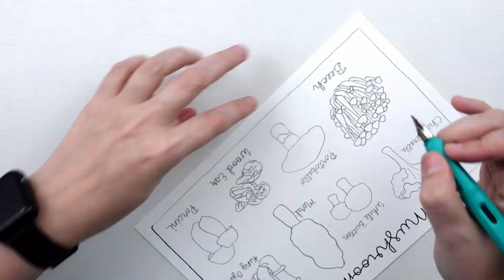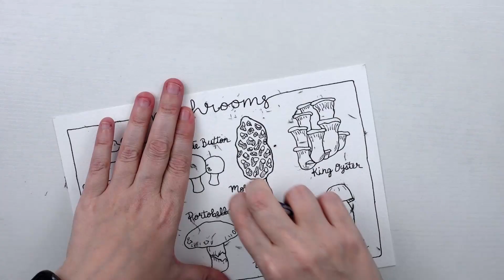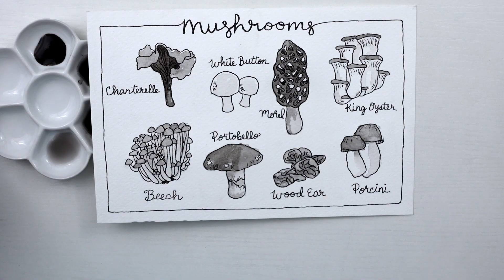Inktober 2021 Days 18 - 21 // Witch Essentials: Mushrooms, Candles, Sun&Moon, Lantern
Here is my Inktober 2021 Day 18 - 21 pieces of the Witch Essentials prompt list.  Which is your favorite piece I've done so far? Video chapters and full playlist listed below.

🎬 C.H.A.P.T.E.R.S 🎬
00:00 Day 14 - Windchime
03:06 Day 15 - Balance
05:17 Day 16 - Weapon
08:02 Day 17: Cat